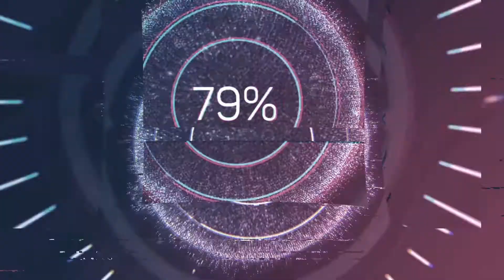Wintersport spiele endlich Finale Fall Guys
GaminG